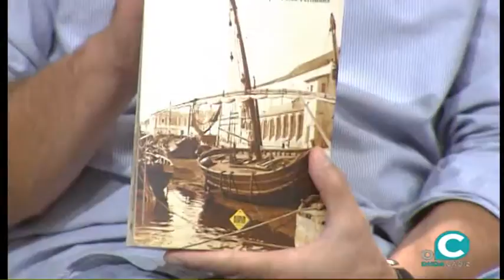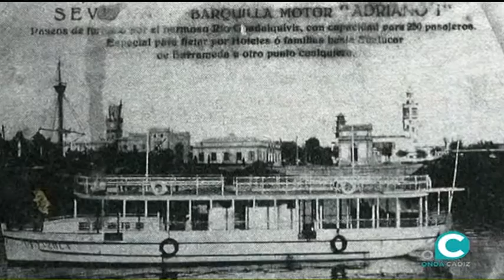EL MIRADOR SOCIAL 04 09 18 1